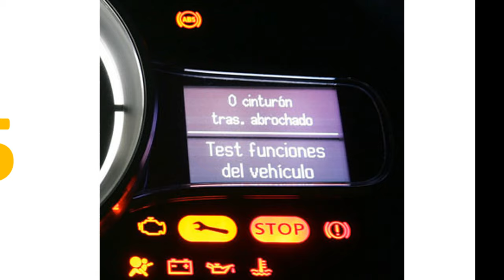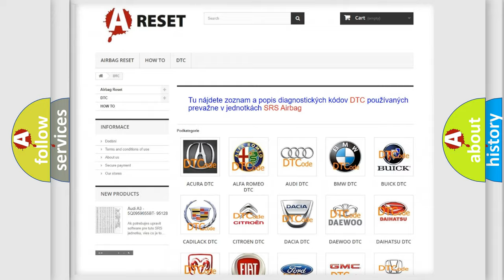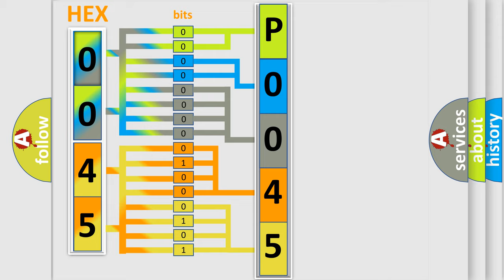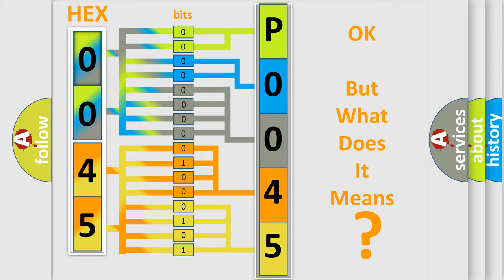DTC Saturn P0045-04 Short Explanation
Contents:
0:21 Basic DTC analysis according to OBD2 protocol standard.
1:48 Insight into programming
2:58 A diagnostically understandable description of the Diagnostic Trouble Code
3:05 Basic error definition

Make:
Saturn
Code:
P0045 04
Definition:
CAN gateway A
Failure Type: